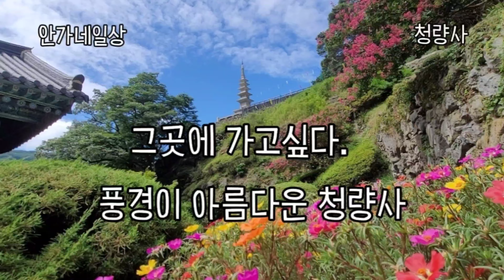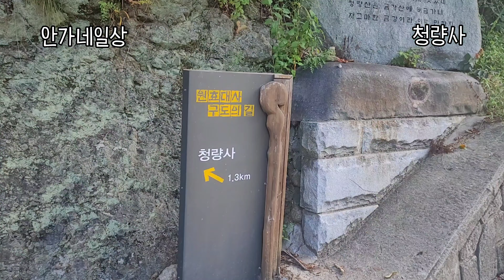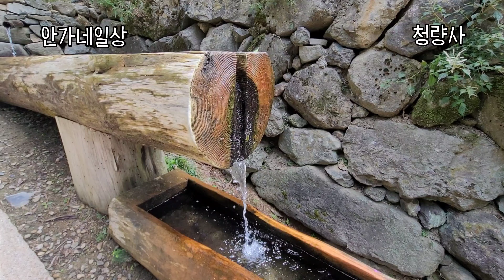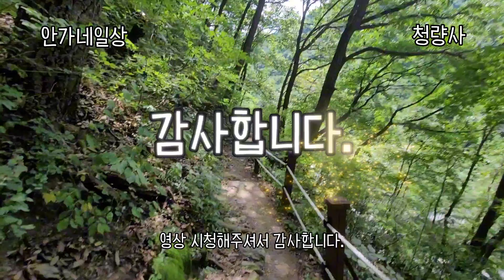그곳에 가고싶다. 풍경이 정말 아름다운 청량사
대한불교조계종 제16교구 본사인 고운사(孤雲寺)의 말사이다.

청량산 연화봉(蓮花峰) 기슭에는 내청량사(內淸凉寺)가, 금탑봉(金塔峰) 아래에는 외청량사(外淸凉寺)가 있다. 두 절은 모두 663년(문무왕 3)에 원효(元曉)가 창건하였다는 설과 의상(義湘)이 창건하였다는 설이 있으나 창건연대로 볼 때 의상은 중국에 있었으므로 원효가 창건한 것으로 보는 것이 타당하다. 창건 이후 오랫동안 폐사로 남아 있었기 때문에 중건 등의 역사는 전하지 않는다. 다만, 창건 당시 승당(僧堂) 등 27개의 부속건물을 갖추었던 큰 사찰이었다는 것만 전하여지고 있다. 현재의 두 절은 비록 거리가 다소 떨어져 있지만 상호 연관적인 관계에 있다.

내청량사는 부대하는 당우로 볼 수 있는데, 전자를 유리보전(琉璃寶殿), 후자를 응진전(應眞殿)으로 별칭하는 까닭은 여기에 있다. 현재 여승의 수도처가 되고 있는 두 절은 극히 사세가 미약하며, 단지 유리보전만이 1974년 경상북도 유형문화재(현, 유형문화유산)로 지정되었다.